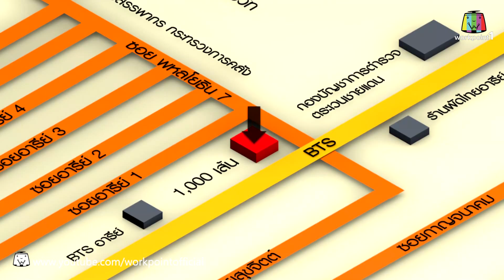เชฟหม่ำ พ่อครัวหัวเหลี่ยม_17 เม.ย. 58 (พาสต้าเกลียวต้มยำทะเลผัดแห้ง) Full HD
รายการเชฟหม่ำ พ่อครัวหัวเหลี่ยม